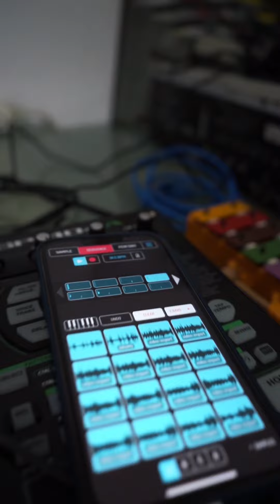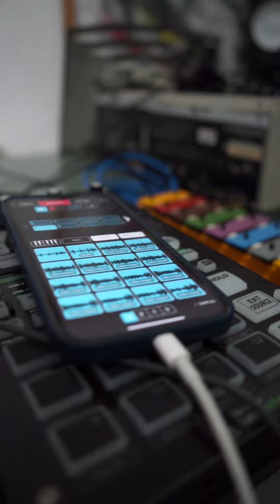beat beats hiphop beatmaker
Music, videos and pictures by Riff
Copyright by Riff

Artist Info:
Hi, my name is Riff. I grew up in the 90’s on Yo! MTV Raps, grunge music, Dad’s Pink Floyd records and VHS movies. I used to work my ass off after school to afford my first MPC-2000 in the late 90’s. So I guess that was the starting point of this musical journey. Follow me, enjoy and let yourself be inspired by beautiful, mystical, organically warm, charming cheap or disturbing sounds. Choose the right time and my music will be your soundtrack for this momentum. Special. Uncommon. Unique. You. Take care, Riff